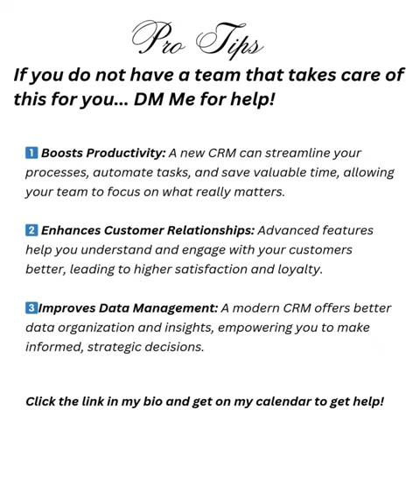FlashbackFriday 🚀 It's Fix It Friday with Kandie, Your Marketing Maven! 🚀

Today's burning question: "Why do I need to switch to a different CRM?"

The answer is simple: it's cost-effective! 💸 Here are 3 reasons why this switch can be a game-changer for your business:

1️⃣ Boosts Productivity: A new CRM can streamline your processes, automate tasks, and save valuable time, allowing your team to focus on what really matters.

2️⃣ Enhances Customer Relationships: Advanced features help you understand and engage with your customers better, leading to higher satisfaction and loyalty.

3️⃣ Improves Data Management: A modern CRM offers better data organization and insights, empowering you to make informed, strategic decisions.

Ready to take your business to the next level? Let’s make the switch! 🔄✨